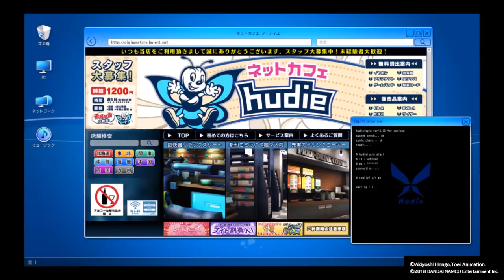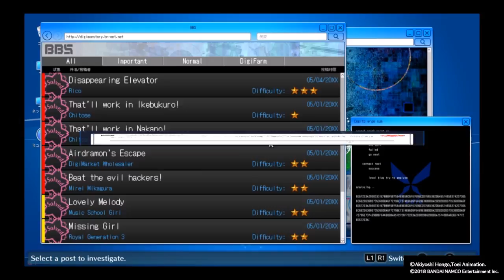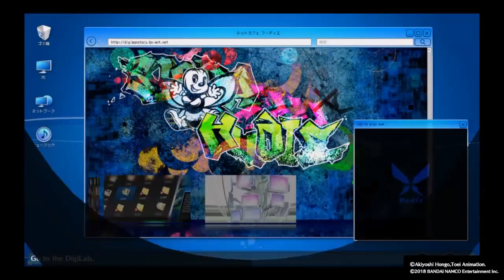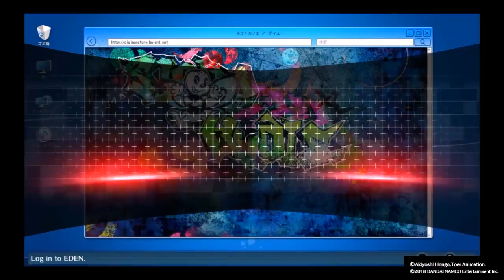Digimon Story Hacker's Memory Part 19 - Laying a trap for the mysterious hacker known as K!